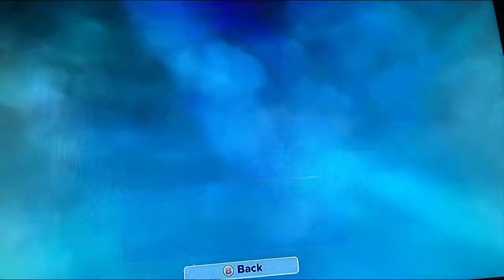quest fir power not the bees